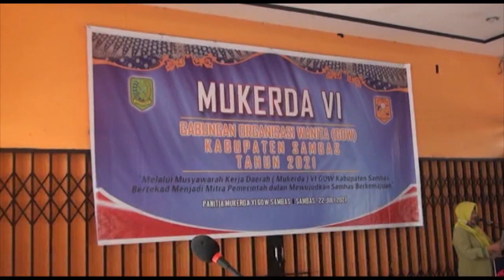CSMTV MUKERDA GOW KE-VI DIBUKA WAKIL BUPATI SAMBAS